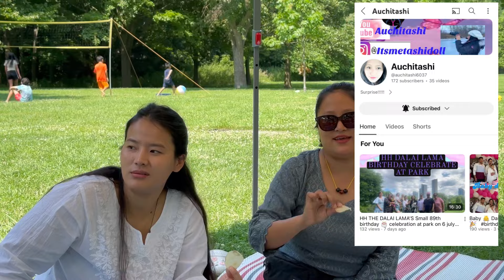Didn’t expect this to happen 😱/ It ruined our Potluck.